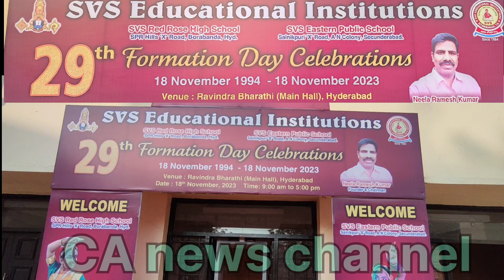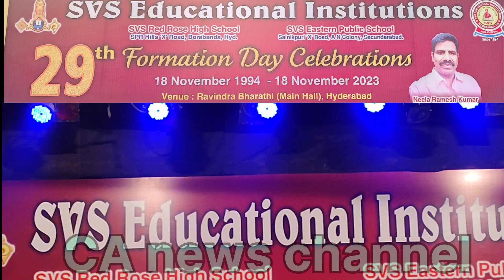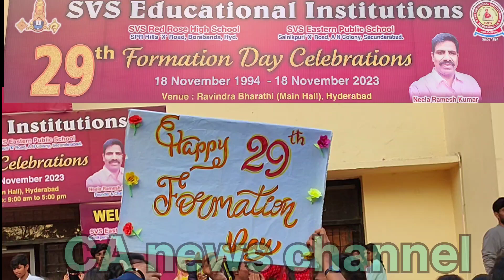newsupdate SVS Educational Institut Formation Day Celeb 29th, Neela Ramesh Kumar Founder & Chairman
newsupdate EDUCATIONAL INSTITUT ETY VICTORY. SHYDERABAD, T.S. S SVS

Since 1994 Neela Ramesh Kumar Founder & Chairman

SVS Educational Institutions

SVS Red Rose High School SPR Hills 'X' Road, Borabanda, Hyd

SVS Eastern Public School Sainikpuri 'X' Road, AN Colony, Secunderabad.

CATIONAL EDUCAT STITUT INST

Since 1994

th Formation Day Celebrations 29th

18 November 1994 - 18 November 2023

Venue : Ravindra Bharathi (Main Hall), Hyderabad

Neela Ramesh Kumar